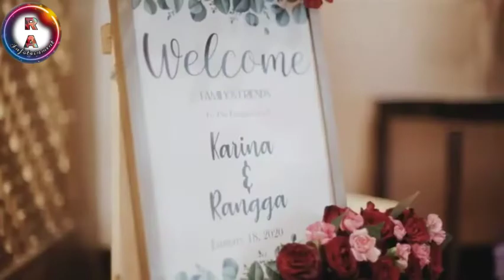PERNIKAHAN SELEBRITI INI TUTUP AKHIR TAHUN 2020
Pernikahan tentunya menjadi impian bagi sepasang kekasih dalam menjalani hubungan asmara tak terkecuali bagi Adipati Dolken - Canti Tachril, Handika Pratama - Rosiana Dewi serta Karina Nadila - Rangga Prihartanto.

Ketiga pasangan Selebriti yang menikah ini ada yang menyelenggarakan secara tertutup dan ada pula yang membagikan momen hari bahagianya ke publik.

Waah...seperti apa ya hari bahagianya mereka?